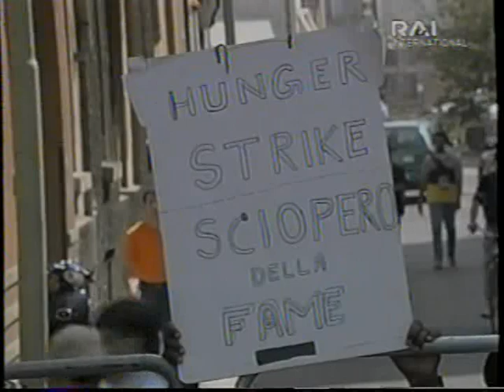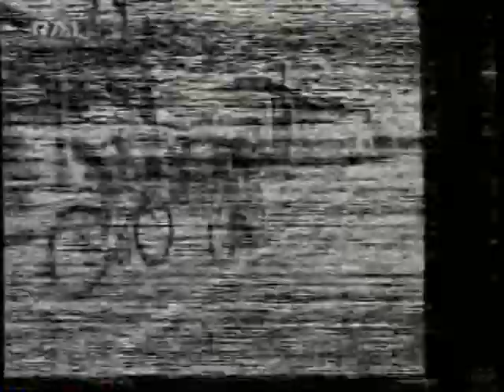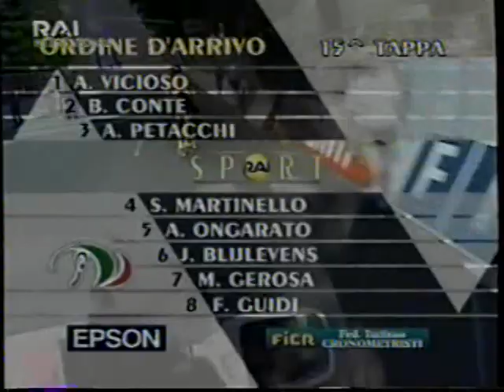00 Giro d'Italia, 15° tappa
29.05.00
Bormio-Brescia, 180km

1. Biagio Conte
2. Alessandro Petacchi
3. Silvio Martinello
👚 Francesco Casagrande